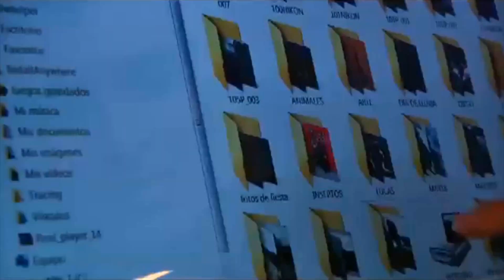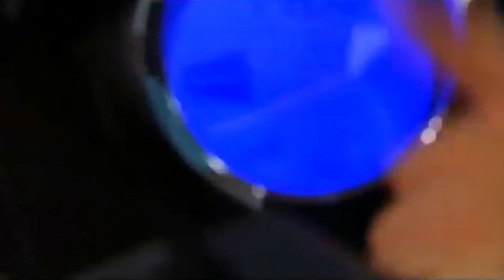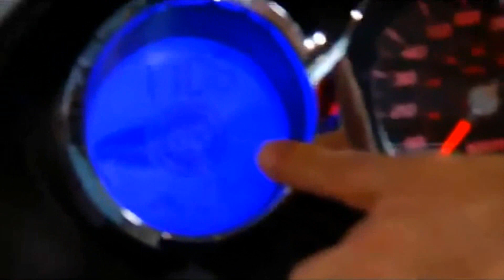Energy Motion. Motos 100% eléctricas Linea VOLTA Motor (W) 5000watts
Energy Motion
Motos 100% Eléctricas

Linea VOLTA
Motor (W) 5000watts
Batería (V)(AH) 60v- 40Ah
Cargador (Voltaje de Entrada) 110voltios
Consumo promedio durante la recarga *500watt/h
Tiempo de Carga total (10% a 100%) 6 horas
Capacidad de carga 180 kg
Autonomía 80 - 100 km por carga
Frenos (Delantero/Trasero) "Disco/Disco
Sistema ERS**"
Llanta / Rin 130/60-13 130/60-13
Velocidad máxima 110km/h
(equivalente en potencia a una moto de 200cc)

Fan page: Energy Motion motos 100% eléctricas
Direccion: Calle 35 # 66 a 93 - Sector Unicentro

PBX:4441501